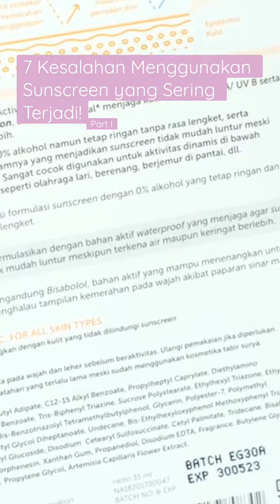GAWAT! 7 Kesalahan Menggunakan Sunscreen yang Sering Terjadi! (PART I)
Masih belum tau cara pakai sunscreen yang benar? Padahal, kesalahan penggunaan sunscreen dapat mengakibatkan penuaan dini, kulit mudah terbakar, bahkan sampai berisiko kanker kulit loh, Beauties!

Sunscreen adalah produk yang memiliki manfaat untuk melindungi kulit dari paparan sinar matahari. Namun, jika kamu menggunakan sunscreen dengan sembarangan, yang ada kamu hanya membuatnya sia-sia!

Kali ini, Nidya akan mengulas kesalahan dalam menggunakan sunscreen, mulai dari meninggalkan cara reapply sunscreen hingga cara pakai sunscreen dan foundation yang sebenarnya tak boleh dicampur!